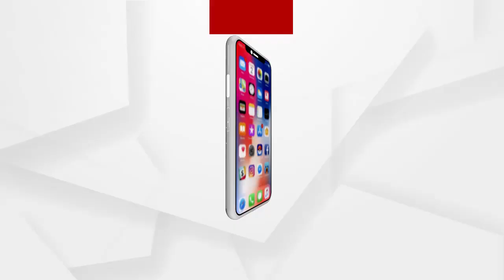ଜଗା ଦର୍ଶନ କରୁଛନ୍ତି ପୁରୀବାସୀ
ଜଗା ଦର୍ଶନ କରୁଛନ୍ତି ପୁରୀବାସୀ । ଆସନ୍ତା 31 ଯାଏଁ ୱାର୍ଡବାସୀଙ୍କୁ କୋରୋନା କଟକଣା ଭିତରେ ମହାପ୍ରଭୁଙ୍କ ଦର୍ଶନର ଅନୁମତି ରହିଛି । ତିନୋଟି ଦଫାରେ ପ୍ରତ୍ୟେକ ୱାର୍ଡ ବାସୀଙ୍କୁ ଚାରିଘଣ୍ଟା ଦର୍ଶନ କରିବାର ସୁଯୋଗ ମିଳୁଛି .
ଅଧିକ ଖବର ପାଇଁ ଡ଼ାଉନଲୋଡ କରନ୍ତୁ “Argus News” ଆପ୍